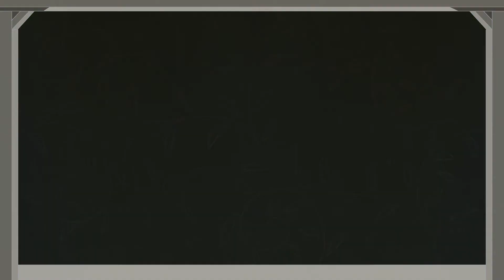【手描きPV】ふたつきくんちゃんでPaleBlue【歌ってみた】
「PV作りたい」「Vtuberみたいなことしたい」「概念美少女と百合百合したい」
全部叶えた欲張りセットです。
録音してみて自分が歌が下手だと気付いた。
もう最低限音源様の邪魔しないように歌ってるこれが精いっぱい。
なんならミュートにしていいからPV見てくれたのむ。

✰⋆｡:ﾟ･*☽:ﾟ･⋆｡✰⋆｡:ﾟ･*☽:ﾟ･⋆｡✰
漫画描いたりイラスト描いているふたつきです。